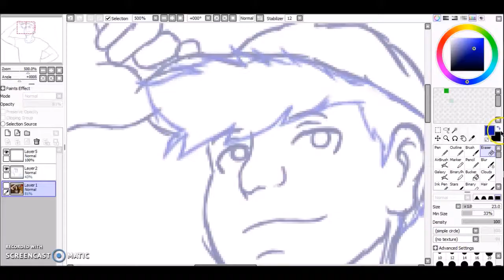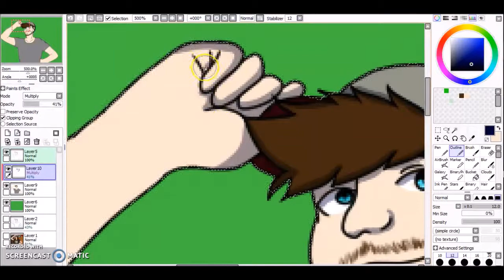I'm still here! | Chase Brody | Speed Painting | Jacksepticeye ego | Fanart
♥ Music Used ♥